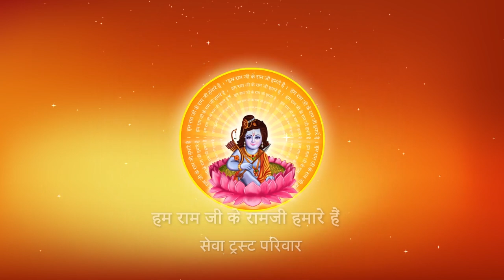Bhajan I Pujya Prembhushanji Maharaj I Seeta ram jay sitaram...